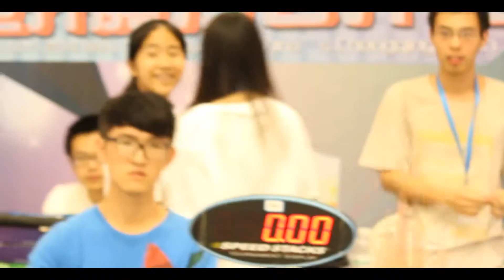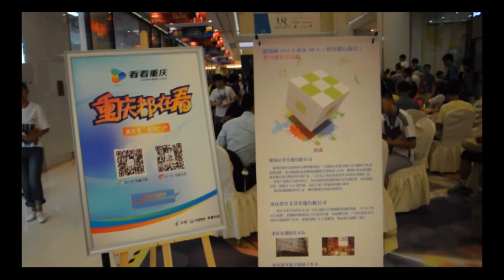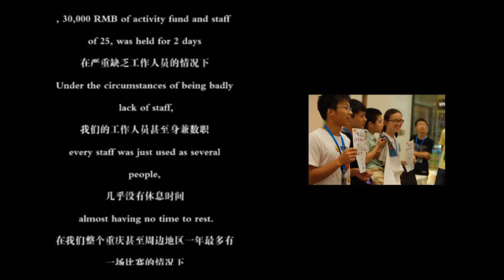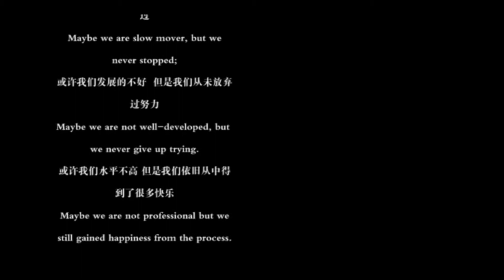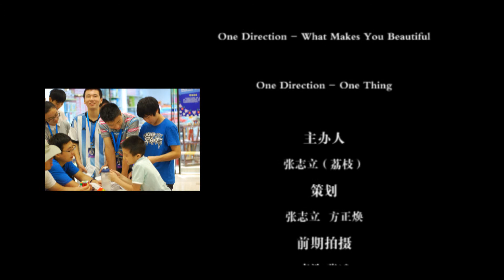Chongqing Open 2014